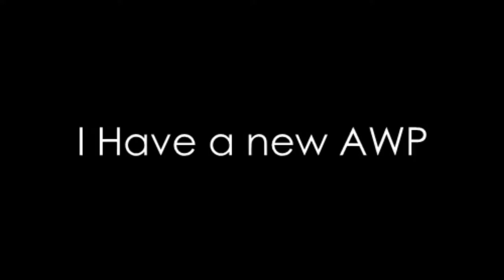MaGneTiC have a new AWP